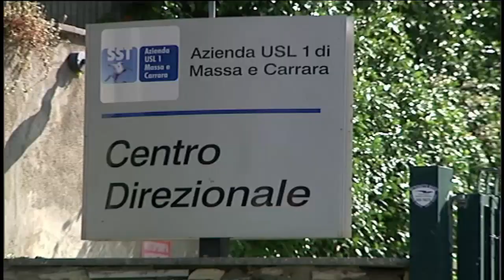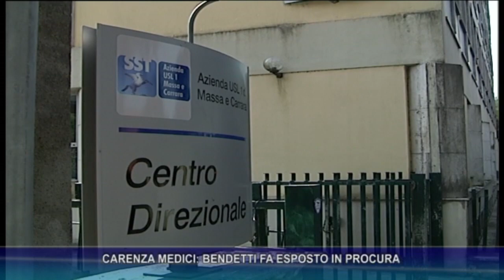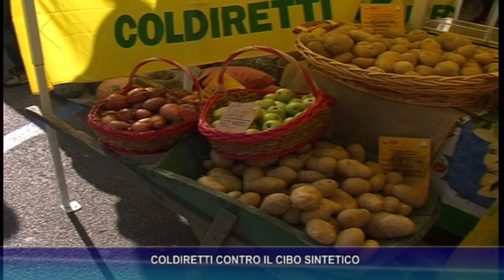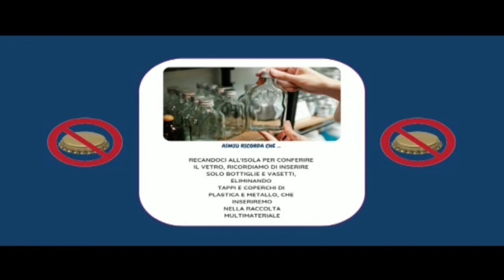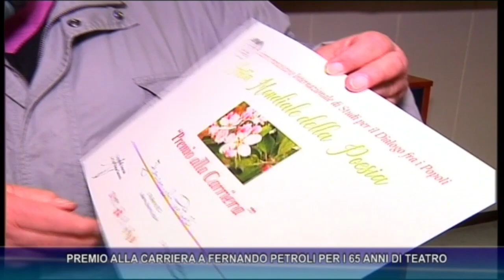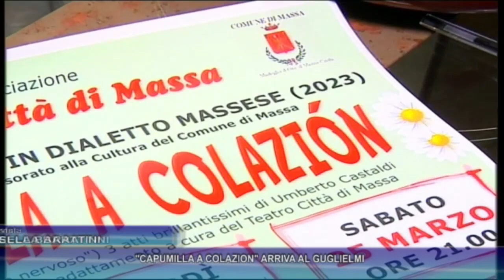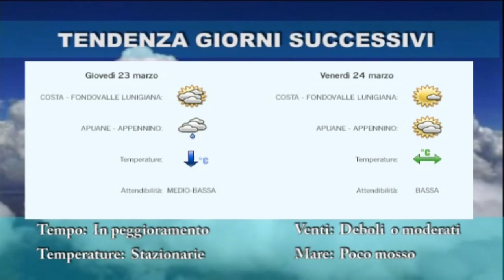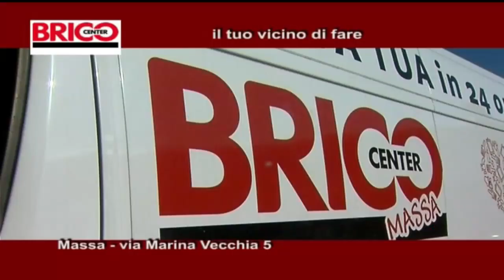tg del 20 03 2023